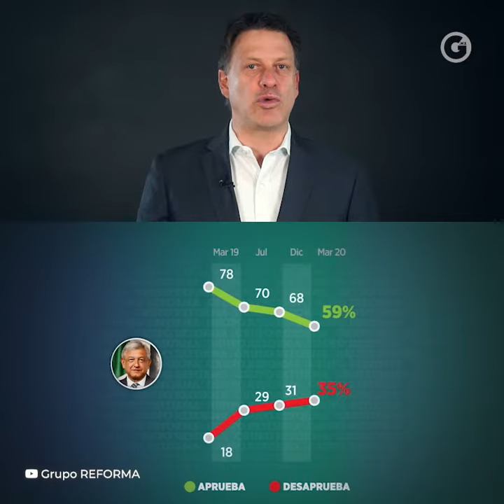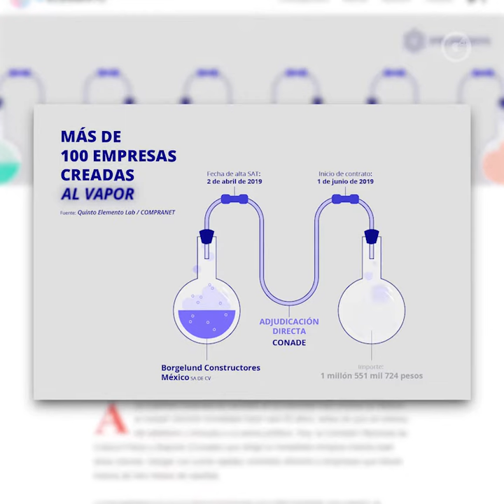FERNANDO BELAUNZARÁN | EL BAJÓN DE AMLO EL BAJÓN DE AMLO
La aprobación del gobierno de AMLO está experimentando una pronunciada caída. Señor presidente: si tanto le interesa su popularidad, deje de repartir culpas y asuma su responsabilidad. Necesitamos menos saliva y más resultados.

Por Fernando Belaunzarán Méndez 📺